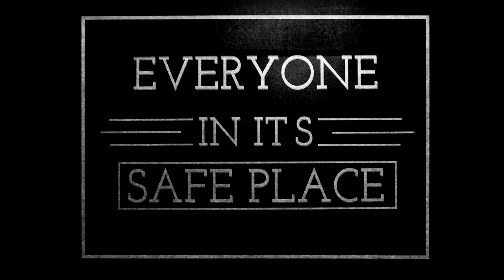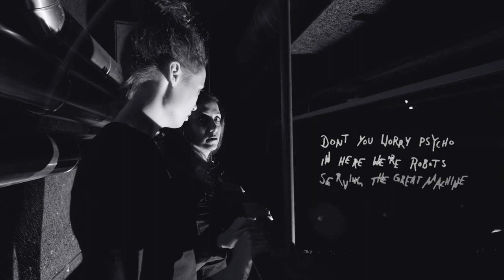I'm not here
"I'm not here", Short/Experimental, 16'

"In a dystopian society of human robots, a malfunctioning unit discovers its humanity ant sets out to break the system."

During its pre-screenings at the Swiss Youth Filmfestival and the Filmfestival Schaffhausen, the short has already been honoured with success.
Filmmaker Rolf Lyssy about the film: "A film that does not only stand out by its content, but also with its distinct, rythmic form".

"How a distinctive retrofuturistic look is created through lighting and production design has impressed us" Laudatio of the Swiss Youth Film Festival, Category C

WINNER:

SAE Förderpreis (SAE advancement award) @FILMFESTIVAL SCHAFFHAUSEN 2017

3rd Price Category C @SCHWEIZER JUGENDFILMTAGE 2017

Directed, Shot, Edited&Soundtrack by
Julian Quentin

Produced by
Antonia Durisch & Julian Quentin

With
Deborah Barbieri, Hülya Gültekin, Anja Monn, Philippe Schuler

Assistant Camera
Nik Egger

PA's
Jonas van der Klej, Sarah Daum

Special Thanks
Eliane Binggeli
Anne Rüffer
Mathias Riesenhuber
Miller's Studio Zürich Tiefenbrunnen
Martin Eigenmann
Remo Fritzsche
Lukas Ammann Photodesign